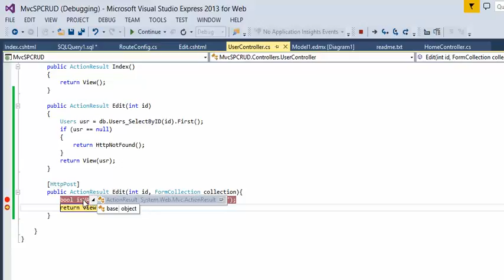MVC - How to get boolean value from collection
Simple example that shows how to get boolean value returned by collection